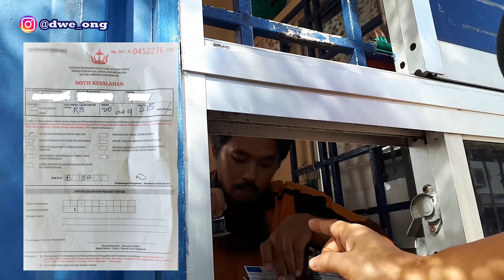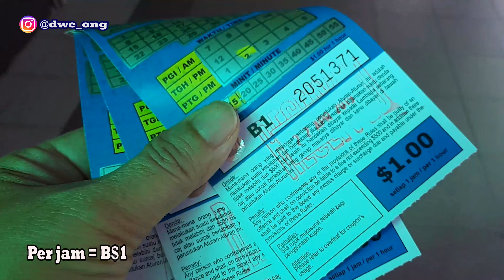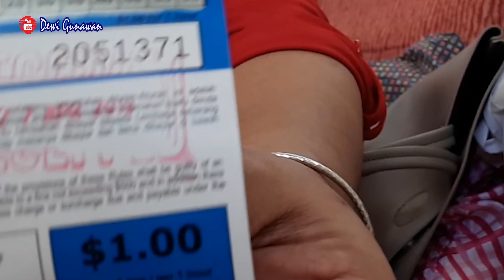BAYAR PARKIR ⛔ DI KUALABELAIT BRUNEI DARUSSALAM 🇧🇳 DEWIGUNAWAN dapat BATA ✔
Semoga Bermanfaat ...
DEWI GUNAWAN 💝

💐🌸💐🌺💐 SEMOGA BERMANFAAT 💐🌸💐🌺💐

Salam Jumpa ...
🙋‍♀️ Saya Dewi Gunawan.
Saya salah satu Vlogger atau Youtuber dari Indonesia yang tinggal di
Saya seorang ibu rumah tangga yang mendampingi suami dan anak-anak.
Juga ... Mempunyai seekor anjing yang setia menemani Saya sehari-sehari, 🐶 Lucy.
Dan ... Kucing-kucing liar di garasi.
Saya senang membuat video masakrumahan terkadang nge vlog budaya tips traveling mukbang unboxing dan juga
Semua ada disini 😄😄😄
SAYA TIDAK BERMINAT MEMBAHAS AGAMA DAN POLITIK ❗
Semoga content saya bisa berguna buat orang banyak, terima kasih 👏👏👏

Terima kasih yang dah nonton video saya 👏👏👏

Editing Software :
🎬 Adobe Premier Pro CC 2017 Edition

Camera :
📱 Samsung A7

👉 BACKSOUND :